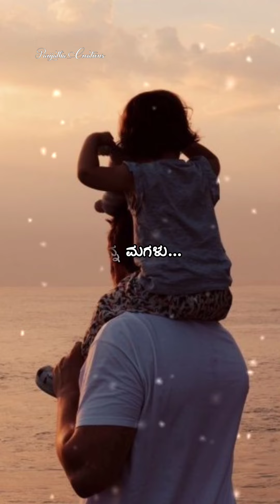Mugilu belmugilu | nanna magalu| pushpakavimana| kannada lyrical video song for whatsapp status